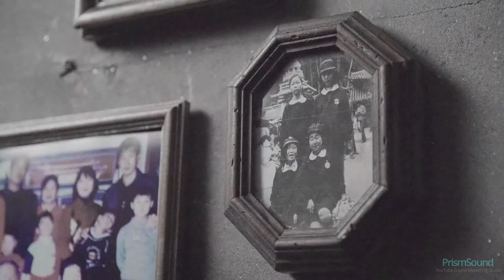[고음질 음원] 양희은 X 악동뮤지션 (Yang Hee Eun X AKMU) - 나무 (The Tree)